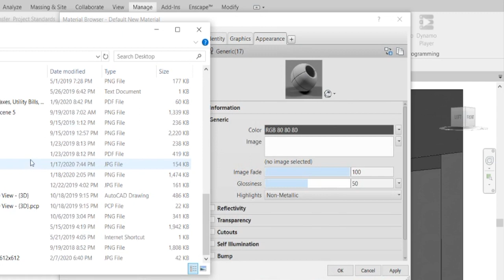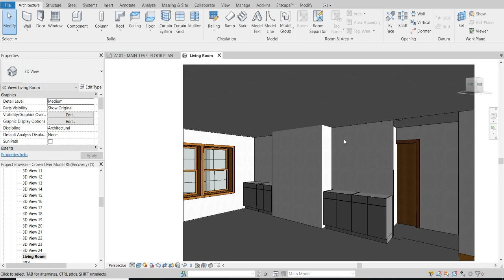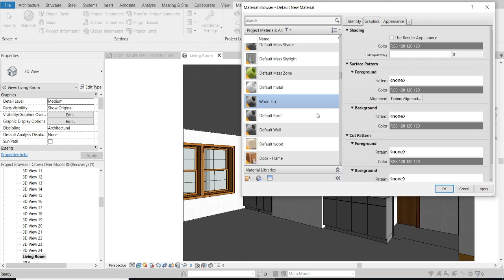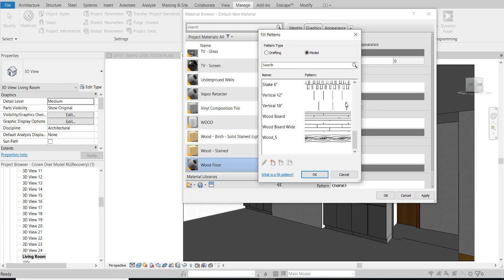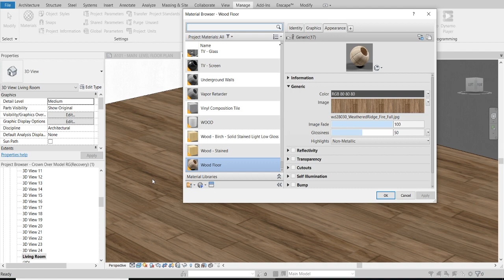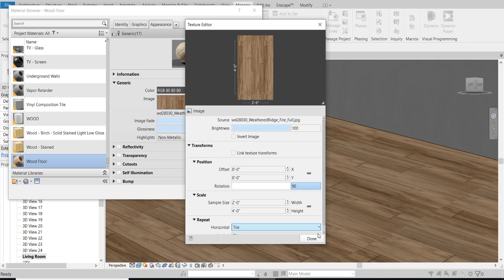Revit 2020: Creating Wood Floor Material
My name is Royce and I work as a Design Architect. This page was created to share my passion for architecture, specifically renderings. For in-depth tutorials on Thea Render, feel free to visit our course over and if you're interested in any of the SketchUp models created in the videos, feel free